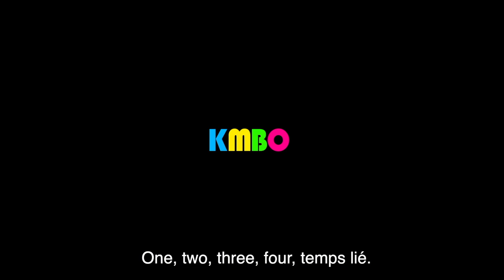Little Ballerinas / Petites Danseuses (2020) - Trailer (English Subs)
Directed by : Anne-Claire Dolivet
Produced by : Pyla Prod, Upside Films

Ida, Olympe, Jeanne and Marie dance to the music of pianos, symphonies, contemporary pieces… in ballet school studios, in the streets, even in their bedrooms. They are between 6 and 11 years old. Very fond of each other, they film themselves, comparing and giving one another support. They also tend to annoy one another, are at times envious, even rejecting each other. What is it like for a little girl to grow up in a world of intense professional and competitive dancing? Closely following the emotions and dilemmas experienced by our young characters, this film explores and probes into a territory that we’ve all navigated, though many of us have forgotten: childhood.